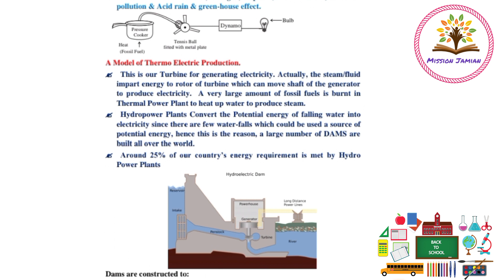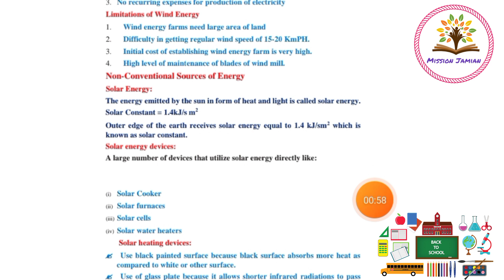Source of Energy Physics notes#jmi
jamia previous year Entrance paper

NSS form link 2023

𝘾𝙡𝙖𝙨𝙨 11𝙩𝙝 𝙎𝙘𝙞𝙚𝙣𝙘𝙚 𝙅𝙈𝙄👇👇👇👇

𝙇𝙖𝙨𝙩 5 𝙔𝙚𝙖𝙧 𝙌𝙪𝙚𝙨𝙩𝙞𝙤𝙣 𝙋𝙖𝙥𝙚𝙧𝙨

Jamia ka admission cancel karwane par Fee kitna Refund hoga?